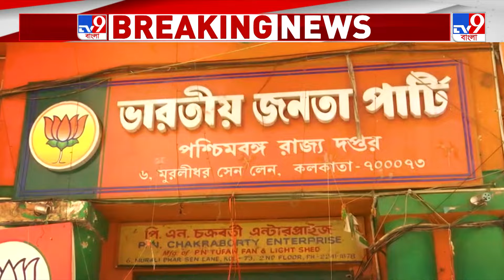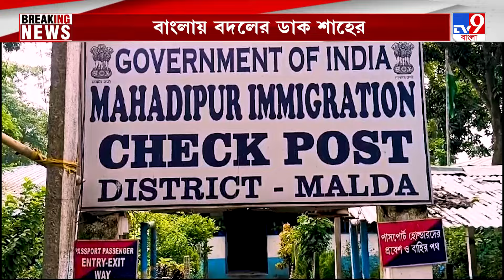Fire in Hyderabad: বাজির দোকানে বড়সড় অগ্নিকাণ্ড! ঘনবসতিপূর্ণ এলাকায় যা হল...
Fire News: হায়দরাবাদে বাজির দোকানে বড়সড় অগ্নিকাণ্ড! ঘনবসতিপূর্ণ এলাকায় আগুন ছড়ানোর আশঙ্কা। ঘটনাস্থলে দমকলের ৩ ইঞ্জিন। আগুন লাগার কারণ কী―জানা যায়নি এখনও।